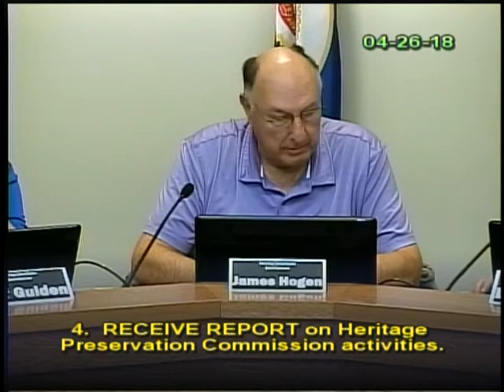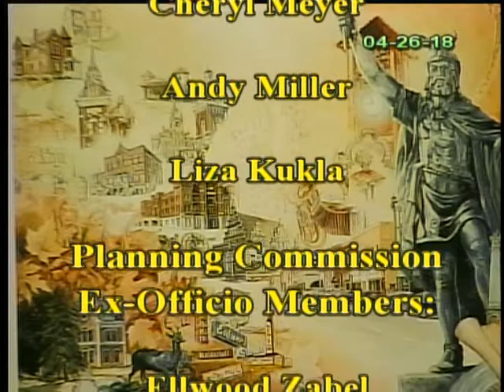April 26, 2018 Planning Commission